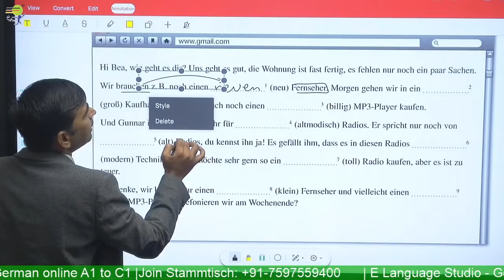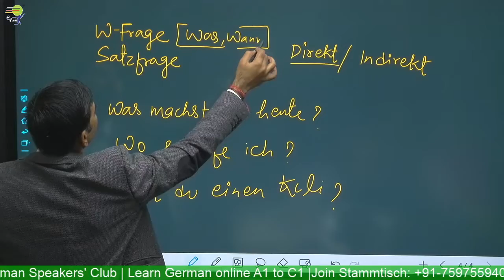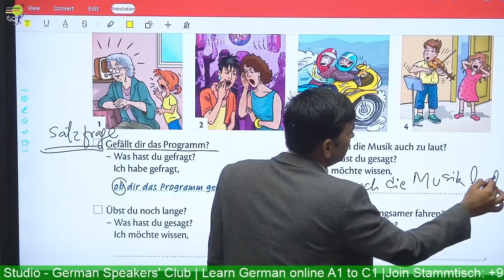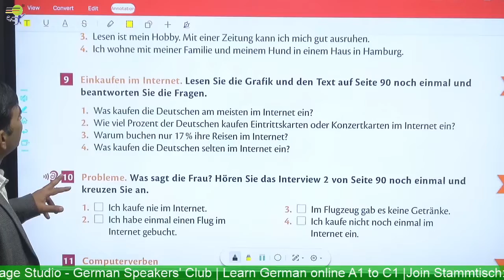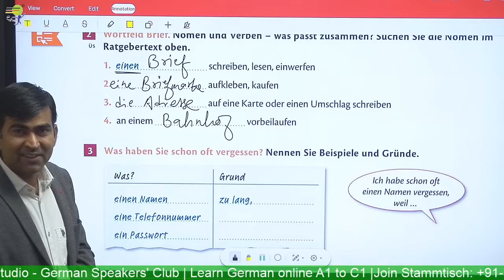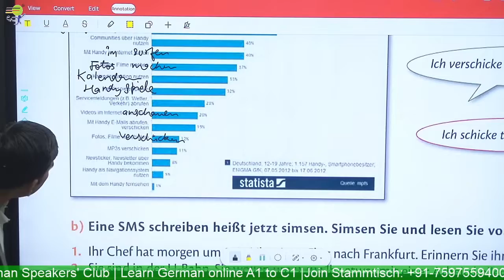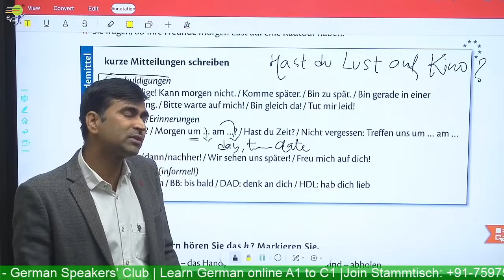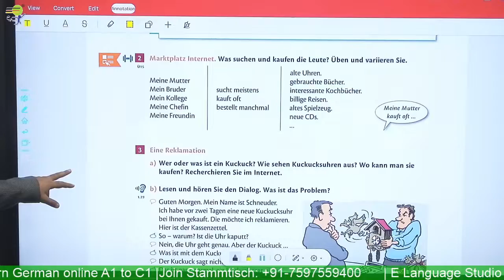Learn German | W-Frage | Was Wann | deutsch grammatik A1 A2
Learn German online  course - Level A1 A2 B1 & B2 - We help you learn German in a quick and easy way. Learn German  -  You will Learn W-Frage | Was Wann | deutsch grammatik A1 A2   in the German Language

📽️ Videos

📑 Worksheets

🎵 Podcasts

🗣️ Vocabulary Training

👂🏻 Listening Comprehension

🏃 Interactive Exercises

💬 Pronunciation Practice